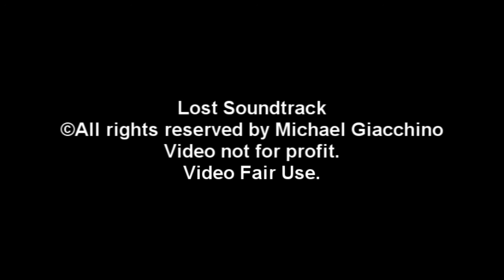Lost Soundtrack by Michael Giacchino-19.Locked Out Again(Fair Use)